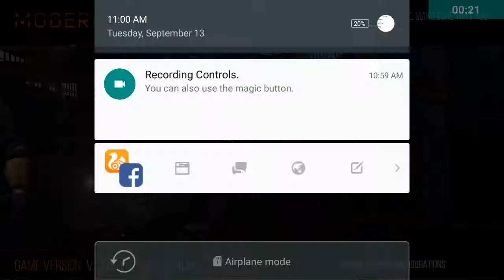Modern Strike Online Android Gameplay HD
Are you a fan of the good old counter terrorists? Here is some striking news for you. We are ready to change an idea of free online Android multiplayer shooters. Jaw-dropping graphics and optimization even for low-performing devices. Armed confrontation is beginning this spring in your smartphone. Take the part in the vanguard at the battlefield of Modern Strike Online! Confront your enemy – it’s high-time to blitz!
- 3 combat modes and opportunity to create your own game with its rules for your friends and your brigade!
- Battlefields to choose: 7 maps to try different tactics and find your enemy’s weak spots!
- 25 types of weapons: guns, pistols, tommy-guns, subguns, grenades and body armors!
- Customize your weapon and get a unique test piece – change the color and get all options, from barrels and stocks to scopes.
- Claim first place and give a headshot to the one who will dare to contest the air!